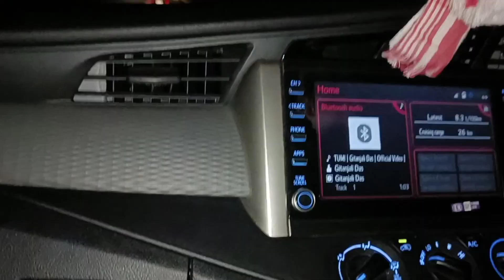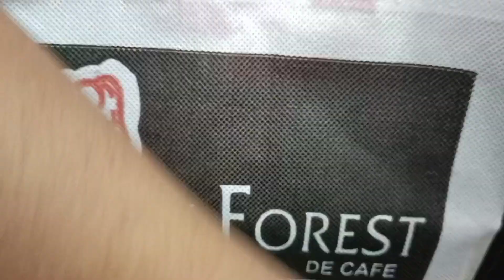সকলোলৈ ভোগালী বিহুৰ শুভেচ্ছা জনালোঁ/Tinsukia গৈ কাক surprise দিলো 😁